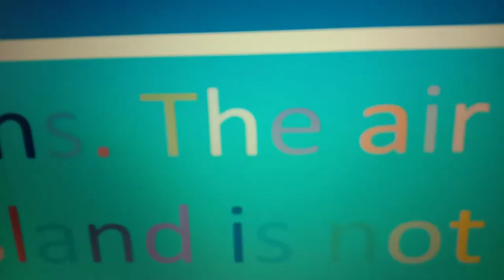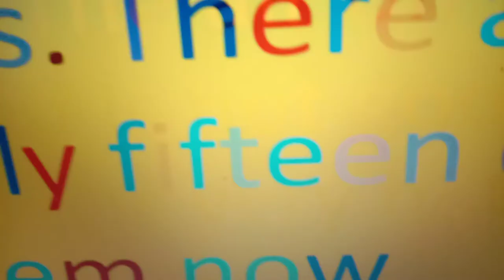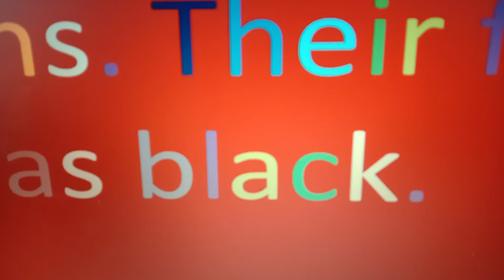Second Part Treasure Island Chapter 12 Jim continues the story تر جمہ Page 56 Engineer NAVEED ANJUM.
مہر با نی فر ما کر ا سے لا ئیک شیئر ا و ر سبسکر ا ئب ضر و ر فر ما ئیں ۔